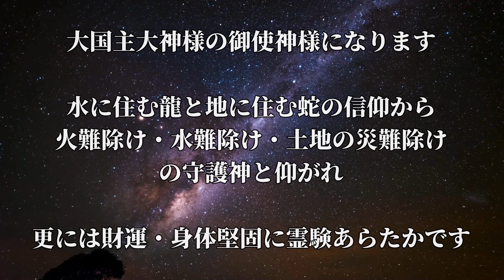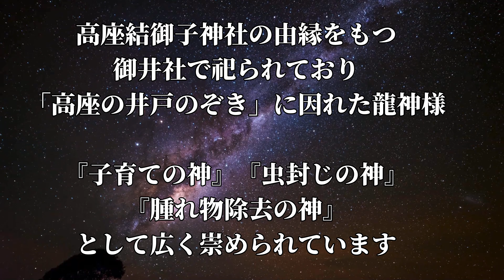【椿大神社 龍神三社巡り】この動画を再生すると昇龍の如く運気が上昇していきます🐉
三重県パワースポット巡り、今回皆さんに遠隔参拝していただくのは鈴鹿市山本町に鎮座する椿大神社の三社龍神です！

椿大神社の境内に鎮座する庚龍神社・龍蛇神両地神社・椿立雲龍神社を巡ることによって、龍神様の御加護が降り注ぎ昇龍の如く運気が上昇していきます✨

それではごゆっくりお参りください🥰

↓遠隔参拝の御賽銭代わりや、ふらっとの支援をする為のメンバーシップ登録はこちらからお願いします♪

【開運グッズ】
八大龍王様『開運梵字護符』

不動明王様『開運梵字護符』

【八大龍王総本殿】斎藤一人さんが絶賛する八大龍王様と御縁を結ぶ事で辰年が最高の一年になります🌈✨

【見逃し厳禁】叶わない願いはない！とまで言われる黒龍様の恩寵✨【毛谷黒龍神社】

【那智の滝】神龍様の強力な浄化の力！※見た瞬間から昇龍の如く運気が上昇していきます🌈✨

【神回】『龍神様に逢える神社』を訪れたら龍神様が御降臨されました！※この動画を見たあと貴方に奇跡が起きます【破磐神社】

【白金龍王社】願いを叶えたい人は至急見てください！強く願いを念ずれば必ず道が開かれると云われるパワースポットです✨

※当チャンネルで宣伝する商品はAmazonのアソシエイトとして、適格販売により収入を得ています。